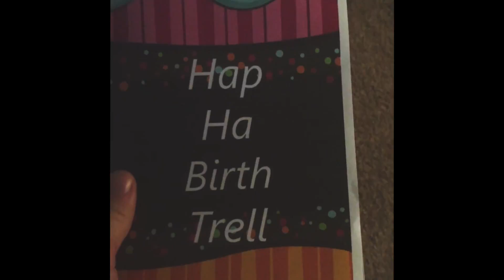Half Birthday's MUST be celebrated!